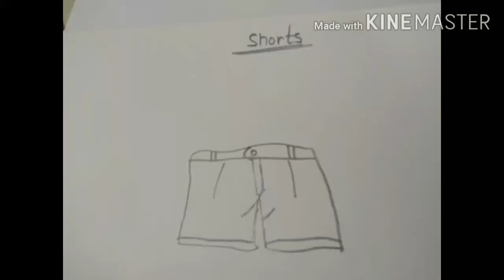How to draw shorts. Easy drawing. For kids.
Learn how to draw shorts in easy way for kids.